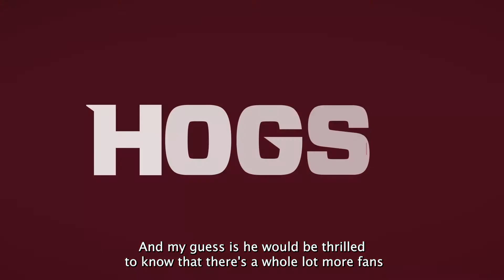Inside Hogs+ with Arkansas AD Hunter Yurachek & Associate AD Taylor McGillis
Hogs+ is the latest original content play in college athletics and Arkansas has had incredible success early after launching following the Razorbacks big win over Texas to kick off the 2021 football season. We sit down with Athletic Director Hunter Yurachek and Associate AD for Marketing & Brand Development Taylor McGillis to discuss the OTT effort in-depth.

00:00 - Hunter Yurachek
00:49 - Why was this the right time and who helped you launch Hogs+?
01:56 - How did you weight the compelling content and revenue opportunities with the potential distractions for your sport programs?
03:29 - Did you receive any pushback from your coaches given the level of access?
05:00 - Why are you so bullish on the idea that this is opportunistic for the entire department in terms of what you can bring fans?
06:32 - Are you comfortable wearing the mic and being candid with the cameras and the microphone?
07:49 - Long-term, how is Hogs+ a win for Arkansas?

09:01 - Taylor McGillis
09:31 - Was it the plan to launch on September 10, one day before the opening kickoff against Texas?
10:54 - How pleased were you with the initial success following the Texas win?
11:54 - Was the plan to have most of the content be reactionary on the opening weekend?
12:52 - What is the goal for your overall content strategy?
15:22 - How are you deciding what content will be posted on social media versus behind the Hogs+ paywall?
16:25 - How did you ideate the overall marketing strategy and initial $7.99 per month price point?
18:32 - How did you work with the Razorback Foundation and Executive Director Scott Varady to create buy-in?
20:30 - What have been the early metrics for success for Hogs+?
21:50 - How do you continue to keep and build momentum after such a successful launch?
23:29 - How are you going to measure success over the next few years?

You can also listen to each day's biggest stories from around the industry on our podcast, D1.t in Five, available on Apple, Spotify or wherever you listen to podcasts.